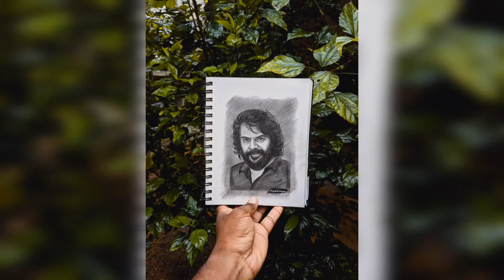HAPPY BIRTHDAY IKKA MAMMOOTTY IKKA VALLYETTAN HAPPYBIRTHDAYIKKA PIXEL4A PENCILDRAWING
MATERIAL USED

Paper :- Brustro A5  160 GSM

Pencil :-  Brustro Graphite
                 Steadtler  marslumograph
                 Derwent
Brush :- Naked makeup brushes available on flipkart

Video